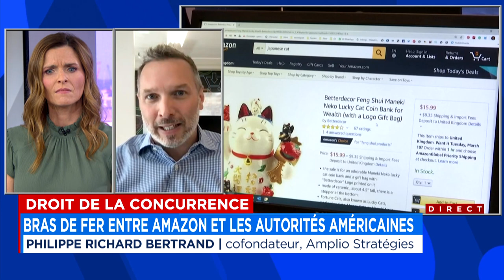Les États-Unis poursuivent Amazon pour monopole «illégal» - Entrevue